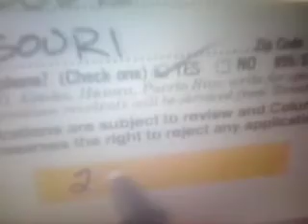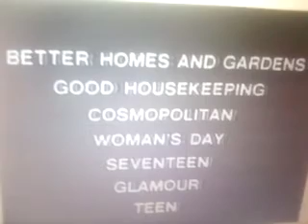Sabrina Online Commercial Vol 86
Maxwell House By Blue Soldier Daisy Engine & Slappy Squirrel
Newmark & Lewis By Thomas Woolfe
Columbia Record & Tape Club By Dipsy